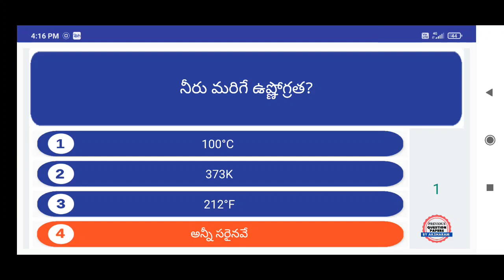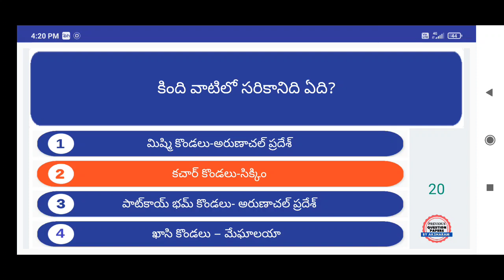TET DSC Previous Paper bits of 19 Latest | Notification | 2021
AP Telangana latest notification TET and DSC Previous paper bits in telugu